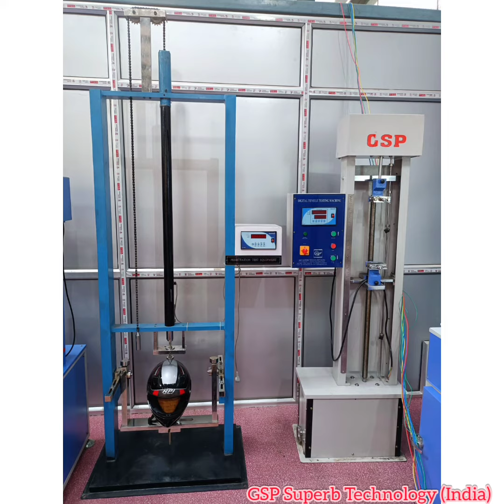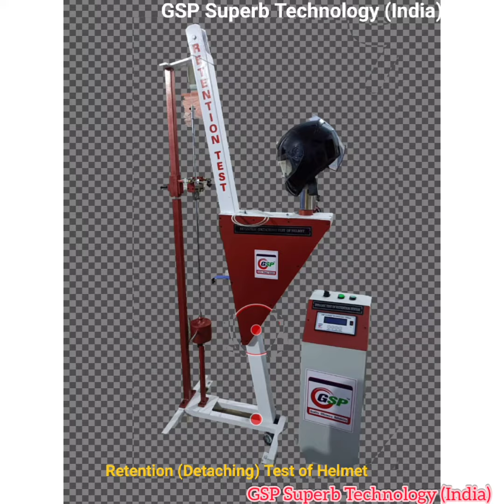Helmet Testing Lab as per IS Standard, ECE Standard, DOT Standard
Founded in 2005, GSP Superb Technology India is a professional manufacturer of helmet testing machines, hardness testers and other laboratory equipment.
Our helmet testing machines and lab equipment's are designed keeping in mind the contemporary industrial standards. Our top notch infrastructure, expert engineers and designers are well-equipped with the latest technologies for carrying out crucial processes like raw material handling, manufacturing, quality check, and packaging.